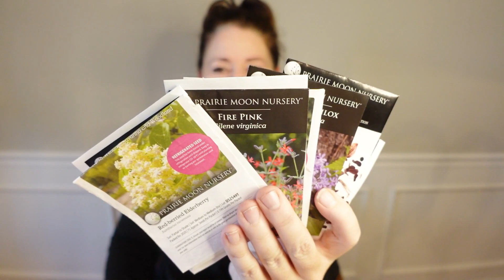How To Cold Stratify Native Plants Seeds In The Fridge (Cold Moist Stratification)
In this video, I am going through my artificial cold moist stratification process to germinate native plant seeds.

Below are products I use all the time and the brands I love. I only recommend products that I use regularly and my recommendations are always based on personal experience.

My Favorite Gardening Related Products, Books and Tools:

Gardening Tools
*Hula Hoe
*Garden Bench and Kneeler
*Garden Gloves
*Leaf Scoops
*Garden Stakes (I prefer 8' for teepees)
*Garden Tubs
*Half Moon Edger
*Watering Can

Seed Starting
*Coconut Coir
*Coarse Vermiculite (small)
*Coarse Vermiculite (large)
*Perlite (small)
*Perlite (large)
*Chicken Grit
*Black Paint Marker

Electric Tools
*Leaf Blower
*Leaf Mulcher
*Replacement String for Leaf Mulcher

Misc for the Garden
*Garden arch trellis
*The Bug Bite Thing (Must get this one, not a knock-off)
*Deer Stopper Spray
*Grow Bags (I use for vegetables)
*Compost Bin
*Solar Water Bubbler

Tech
*Sony ZV-1
*GoPro Hero 9
*iPhone Gimbal
*Canon 5D Mark iii (my big camera)
*Canon 100mm macro (for super close up flower images)
*Canon 100-400mm lens (for long distance wildlife images)
*Remote trigger for Canon
*Filmora video editing software
*Lightroom photography editing software

Books
*Bringing Home Nature by Doug Tallamy
*The Humane Gardener by Nancy Lawson
*Nature's Best Hope by Doug Tallamy
*Essential Native Trees and Shrubs for the Eastern United States
*Plant Invaders of the Mid-Atlantic Natural Areas
*A New Garden Ethic
*The American Woodland Garden
*Chesapeake Gardening and Landscaping
*Native Ferns, Moss and Grasses
*The Thoughtful Gardener
*The Garden Jungle
*Wild Your Garden
*Garden Revolution
*New Naturalism
*The Know Maintenance Perennial Garden
*The Well Tended Perennial Garden
*Monty Don's The Complete Gardener
*Monty Don's Gardening at Long Meadow
*A Woman's Garden
*Cool Flowers by Lisa Mason Ziegler
*Vegetables Love Flowers by Lisa Mason Ziegler
*The Cutting Garden
*Floret Farm's Cut Flower Garden
*Floret Farm's Discovering Dahlias
00:00 Introduction
00:22 What are native plants?
01:15 What is stratification?
03:09 Cold moist stratification in the fridge
03:46 Supplies
05:32 1st label all your bags
08:11 Dampen your coffee filters
09:53 Add seeds to the coffee filters and fold
12:30 Troubleshooting
13:39 Sow the seeds
14:10 Soil I use
15:45 Pots I use
16:48 Cover pots if necessary